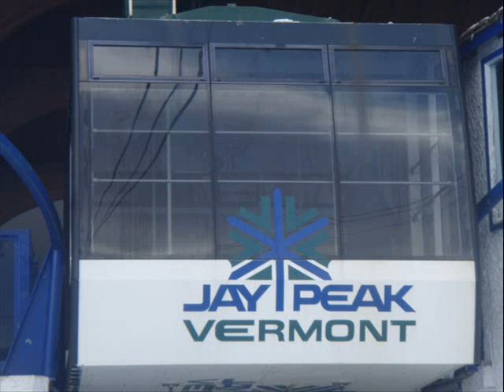Jay Peak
skiing at jay peak March 22, 08